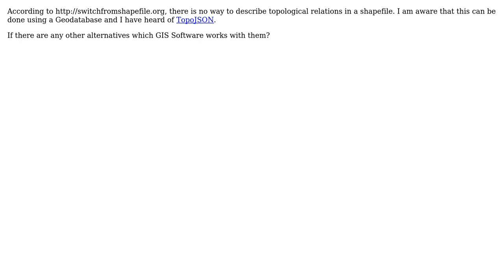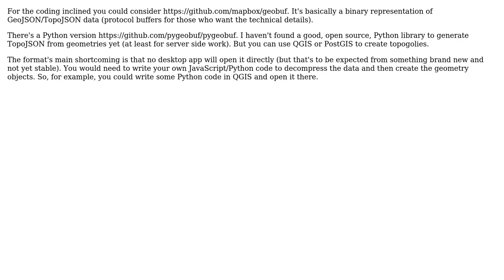GIS: Seeking alternatives to Geodatabase to describe topological relations? (2 Solutions!!)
GIS: Seeking alternatives to Geodatabase to describe topological relations?

With thanks & praise to God, and with thanks to the many people who have made this project possible! | Content (except music & images) licensed under CC BY-SA | Music | Images & others | With thanks to user Thomas Zuberbuehler user PolyGeo user klewis user aidenprice and the Stack Exchange Network Trademarks are property of their respective owners. You are responsible for your own actions.